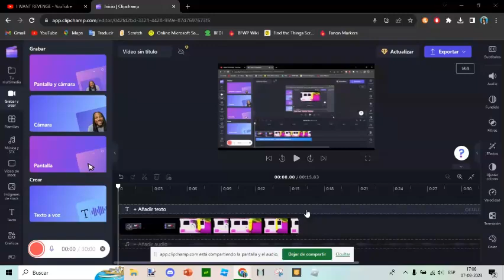i wann rivange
he want rivanj

tags plz ignur
gfddf,
df,
hd,
hg,
dgh,
sdf,
dfh,
dh,
fh,
ff,
hi,
rgfd,
dhghhh,
dsdsdfs,
stethfg,
sjsfejniufnskjg,
sgjneisfdf,
I WANT REVENGE,
BFDI,
BFDIA,
BFDIA 6,
IDFB,
IDFB 2,
IDFB 1,
BFDIA MEME,
BFDIA meme,
he want  revenge,
E,
A,
SPORTS,
ea sports,
meme,

e